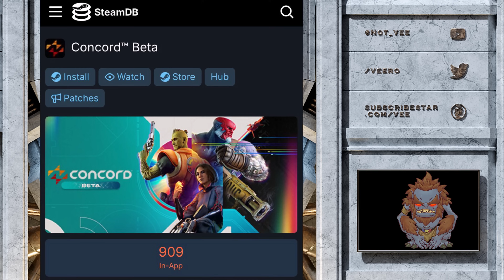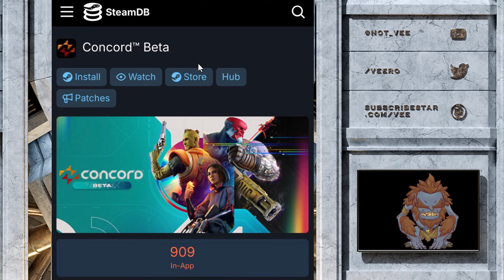Another DEI Game Is DOA